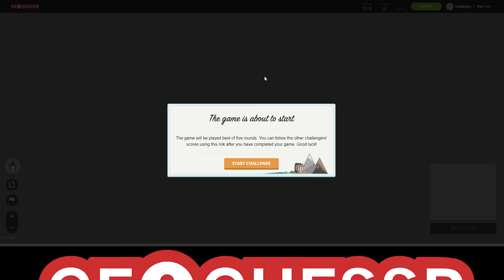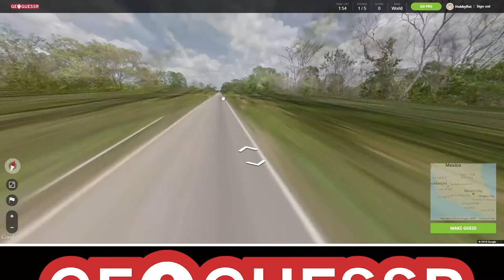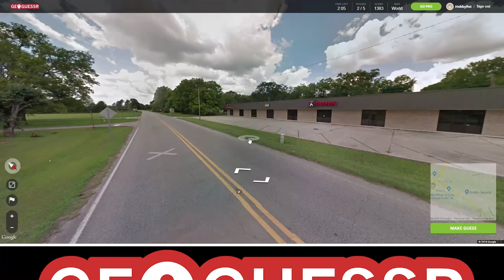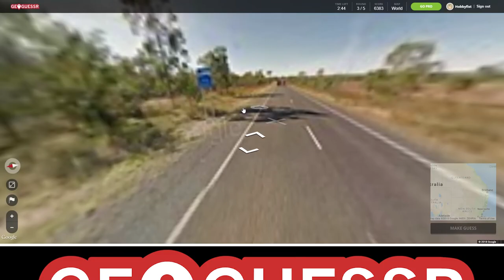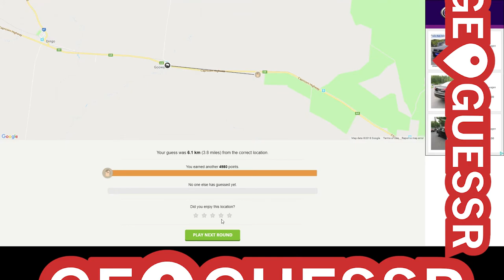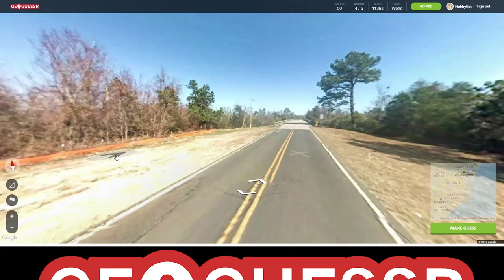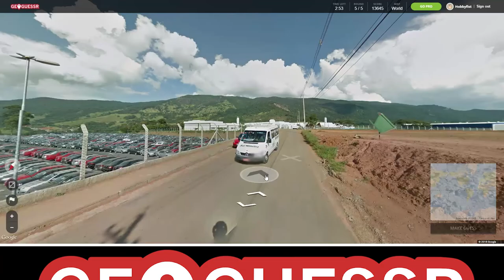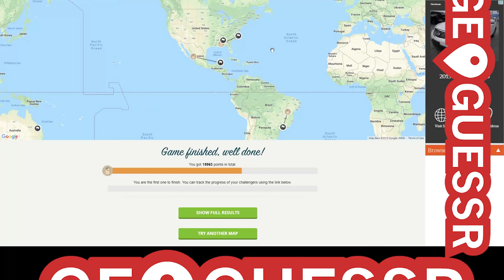Hobbyfist Geoguessr - [Part 92] Bad Math.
Doesn't feel like it adds up..